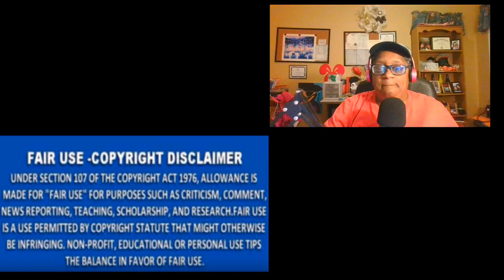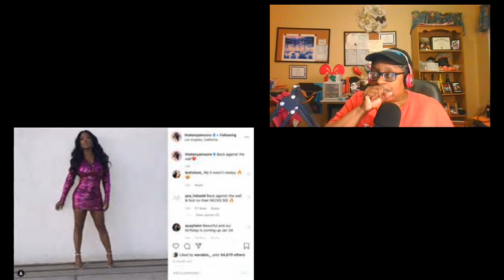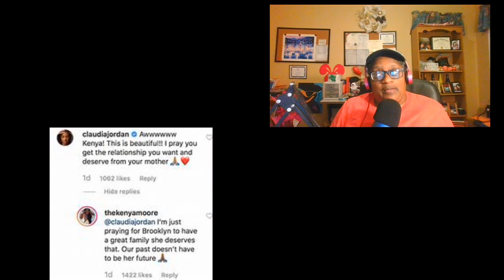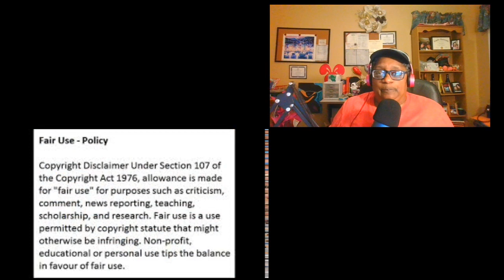Kenya Moore From The RHOA Show Reveals To Social Media What Her Mother Sent Her Daughter Review